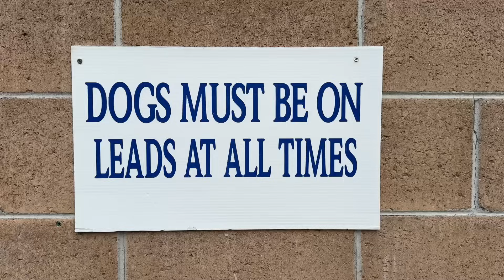New Norfolk Flood Damage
New Norfolk in Tasmania is prone to flooding. It got hit again in 2024 after days of endless rain. Lots of drone footage.